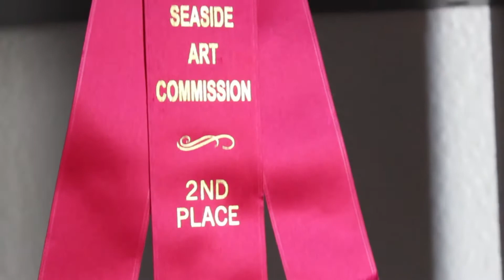Inside the Artist Studio: Gerardo Zambrano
Artist Profile Produced by Perla Sanchez